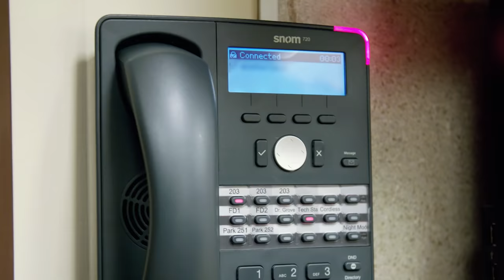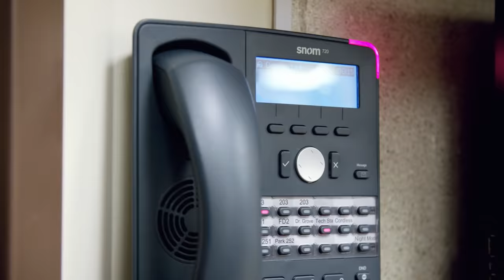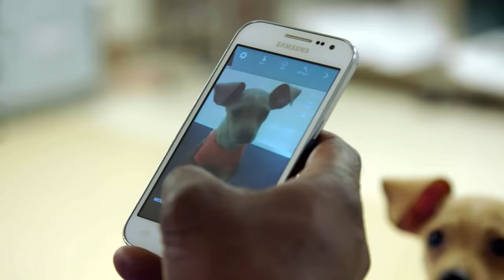🐶 Who Will Adopt These Cute Chihuahua Puppies? | FULL CLIP | Bondi Vet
Dr Arvid Edward is greeted by 3 adorable Chihuahua puppies that need adopting.  Will he be able to find forever homes for these little cuties?